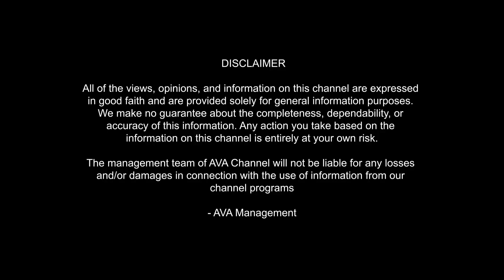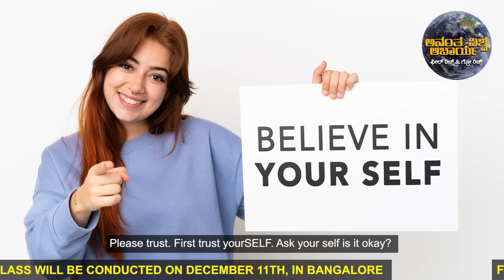KANNADA PROGRAM | ANANTHA VISHWA ACHARYA | BECOME RICH WITH AFFIRMATION TECHNIQUES | EPISODE-82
MONEY IS HAPPINESS workshop will be conducted by ANANTHA VISHWA ACHARYA

The next workshop is scheduled for December 11th, 2022. Be sure to book your seat in advance.

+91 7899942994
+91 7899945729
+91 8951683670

Jai Hind